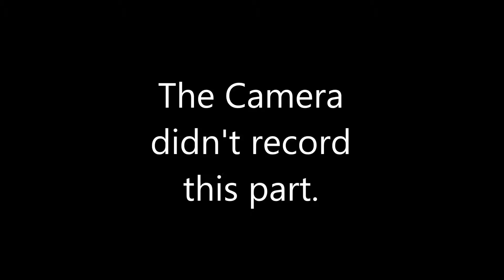¡Vamos A Verde! (Spanish 5-6 Project)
A Project for Spanish 5-6 Honors.
Starring:
Joshua
Eleni
Laresa
Joe